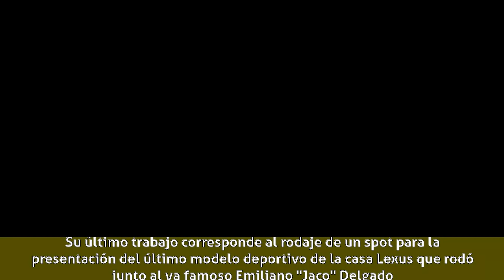Mar Saura - Biografía